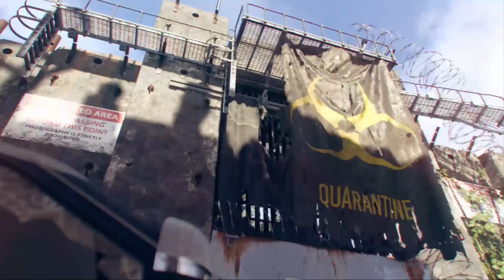First Time Playing: The Division 2